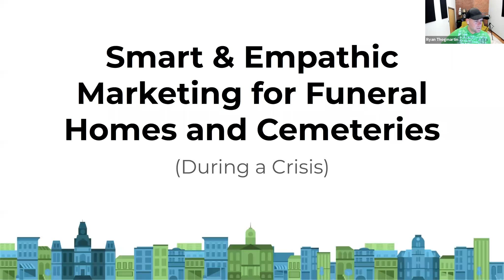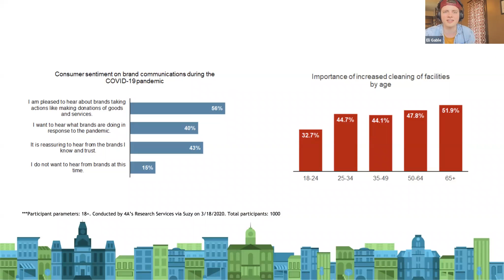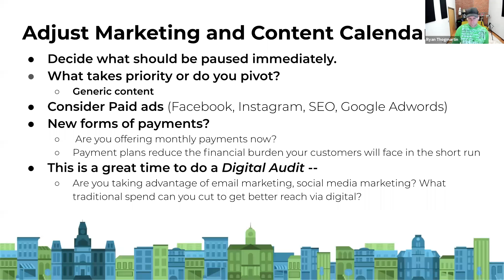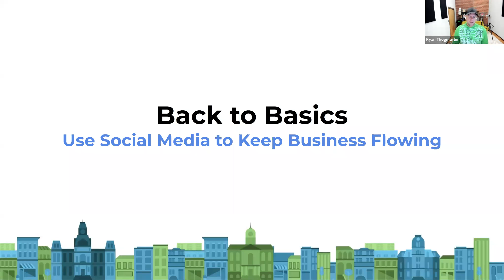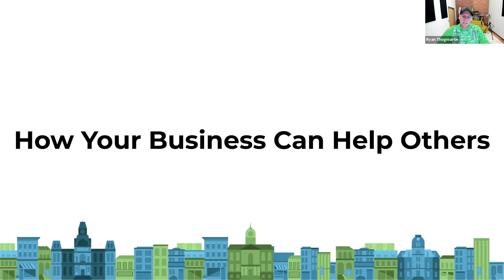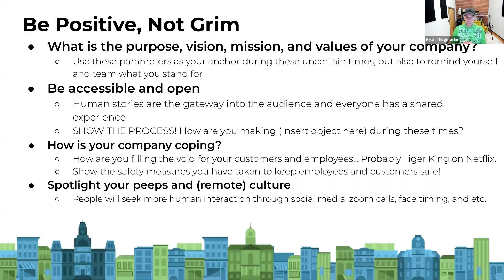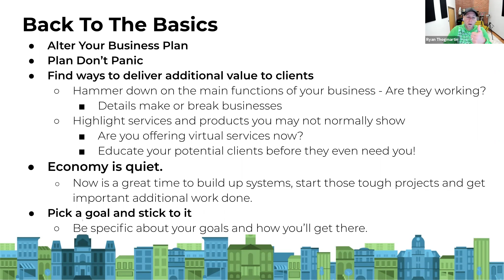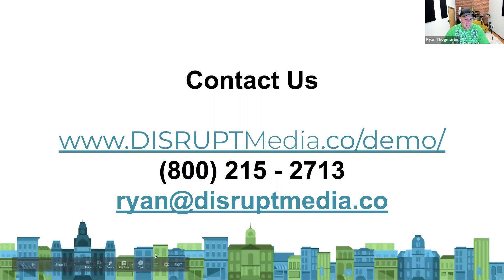Smart and Empathic Marketing for Funeral Homes and Cemeteries (During and Following a Crisis)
Free webinar we participated in courtesy of Disrupt Media.